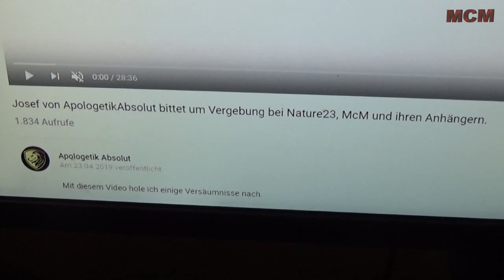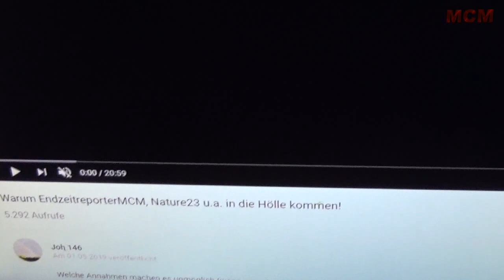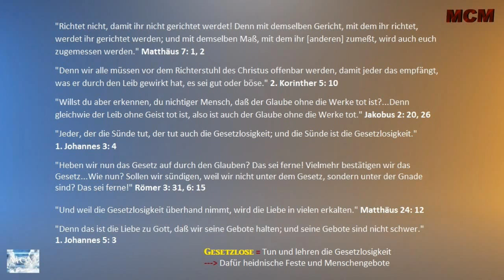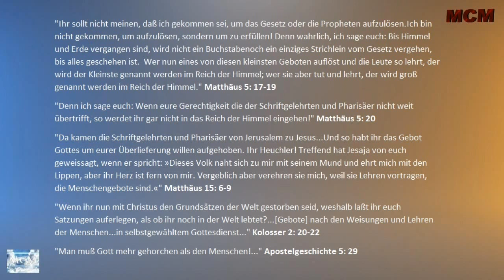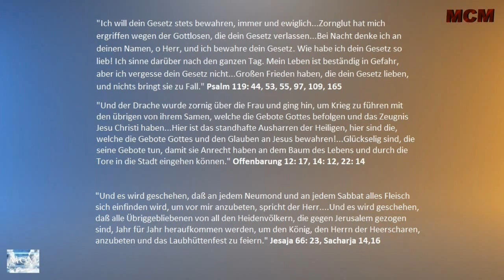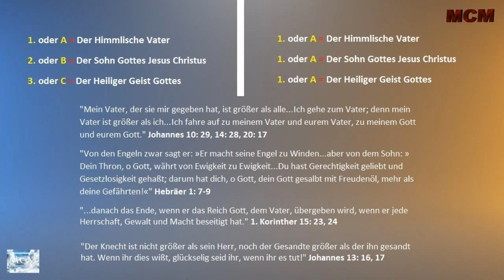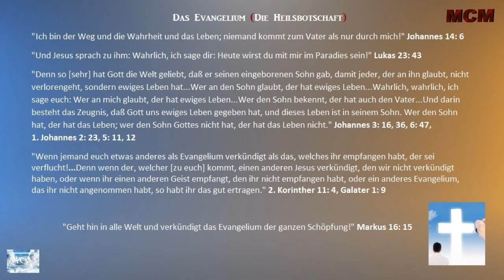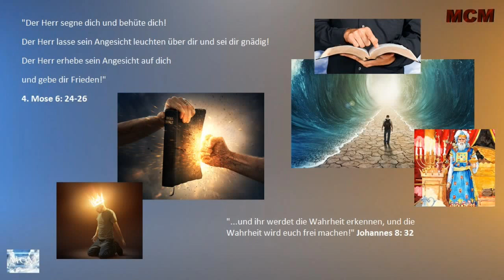Der Irrlehrer Josef Drazil ➤ Apologetik Absolut Arrogant | Trinität und Gebote